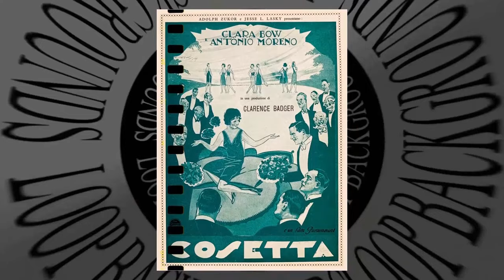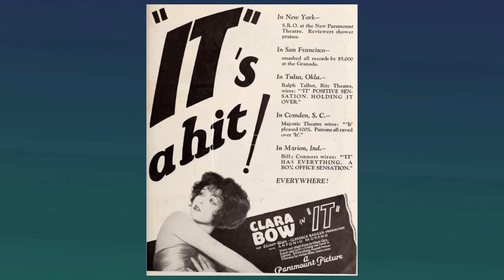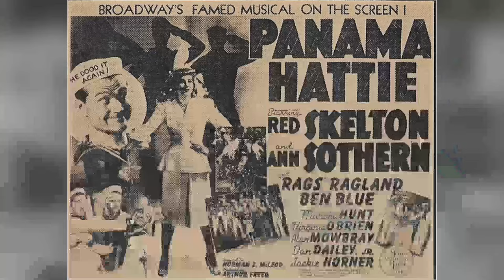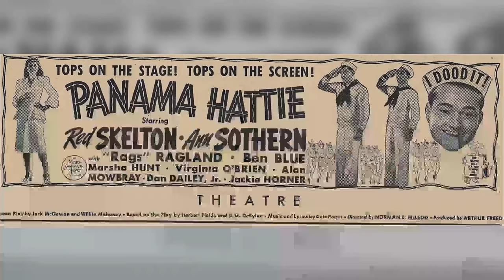It's a Mad Mad Mad Mad World Movie - Revisiting the Mistake: The Forgotten Nightmare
Spencer Tracy as Capt. T. G. Culpepper
Milton Berle as J. Russell Finch
Sid Caesar as Melville Crump
Buddy Hackett as Benjy Benjamin
Ethel Merman as Mrs. Marcus
Mickey Rooney as Ding Bell
Dick Shawn as Sylvester Marcus
Phil Silvers as Otto Meyer
Terry-Thomas as J. Algernon Hawthorne
Jonathan Winters as Lennie Pike
Edie Adams as Monica Crump
Dorothy Provine as Emeline Marcus-Finch
Eddie 'Rochester' Anderson as Second Cab Driver
Jim Backus as Tyler Fitzgerald
Ben Blue as Biplane Pilot
Joe E. Brown as Union Official
Alan Carney as Police Sergeant
Chick Chandler as Policeman Outside Ray & Irwin's Garage
Barrie Chase as Sylvester's Girlfriend
Lloyd Corrigan as The Mayor
William Demarest as Police Chief Aloysius
Andy Devine as Sheriff of Crockett County
Selma Diamond as Ginger Culpepper
Peter Falk as Third Cab Driver
Norman Fell as Detective at Grogan's Crash Site
Paul Ford as Col. Wilberforce
Stan Freberg as Deputy Sheriff
Louise Glenn as Billie Sue Culpepper
Leo Gorcey as First Cab Driver
Sterling Holloway as Fire Chief
Marvin Kaplan as Irwin
Edward Everett Horton as Mr. Dinckler
Buster Keaton as Jimmy the Crook
Don Knotts as Nervous Motorist
Charles Lane as Airport Manager
Mike Mazurki as Miner
Charles McGraw as Lt. Matthews
Cliff Norton as Reporter
Zasu Pitts as Gertie - Switchboard Operator
Carl Reiner as Tower Controller at Rancho Conejo
Madlyn Rhue as Secretary Schwartz
Roy Roberts as Policeman Outside Irwin & Ray's Garage
Arnold Stang as Ray
Nick Stewart as Migrant Truck Driver
The Three Stooges as Firemen
Sammee Tong as Chinese Laundryman
Jesse White as Radio Tower Operator at Rancho Conejo
Jimmy Durante as Smiler Grogan
Joe DeRita as Fireman
Larry Fine as Fireman
Moe Howard as Fireman
Morey Amsterdam as Uncle Mike
Wayne Anderson as Extra
Gordon Armitage as Spectator
Phil Arnold as Garage Mechanic
Al Bain as Spectator
Al Beaudine as Spectator
Jack Benny as Man in Car in Desert
Paul Birch as Policeman
Lovyss Bradley as Matron
George Bruggeman as Observer at Airfield
Albert Cavens as Spectator
Dick Cherney as Detective
Noble 'Kid' Chissell as Fireman
John Clarke as Helicoper Pilot
Stanley Clements as Reporter
King Donovan as Airport Official
Minta Durfee as Woman in Final Crowd
Roy Engel as Patrolman
James Flavin as Patrolman
Sig Frohlich as Air Traffic Controller
Nicholas Georgiade as Detective at Grogan's Crash Site
Rudy Germane as Police Officer
Bobby Gilbert as Spectator
Dann E. Hadzick as Extra
Stacy Harris as Police Radio Unit F-7
Don C. Harvey as Policeman in Helicopter
Al Haskell as Spectator
John Indrisano as Hard Hat in Crowd
Allen Jenkins as Cop
Robert Karnes as Officer Sammy
Tom Kennedy as Traffic Cop
Johnny Kern as Spectator
Harry Lauter as Police Dispatcher
Ben Lessy as George
Bobo Lewis as Pilot's Wife
Jerry Lewis as Driver Running Over Hat
Tyler McVey as Police Radio Voice
Ralph Moratz as Spectator
Monty O'Grady as Observer Outside Laundry
Barbara Pepper as Woman on Phone at Garage
Anthony Redondo as Spectator
Elliott Reid as Dr. Chadwick
Eddie Rosson as Eddie
George Russell as Spectator
Eddie Ryder as Air Traffic Control Tower Staffer
Jean Sewell as Woman in Migrant Truck
Charles Sherlock as Crowd Member
Eddie Smith as
Cap Somers as Spectator
Paul Sorensen as Hardhat in Crowd Next to Joe E Brown.
Ray Spiker as Spectator
Max Wagner as Spectator
David Ward as Spectator
Doodles Weaver as Hardware Store Clerk
Lennie Weinrib as F-14
Dalene Young as Extra
James Young as Helicopter Policeman